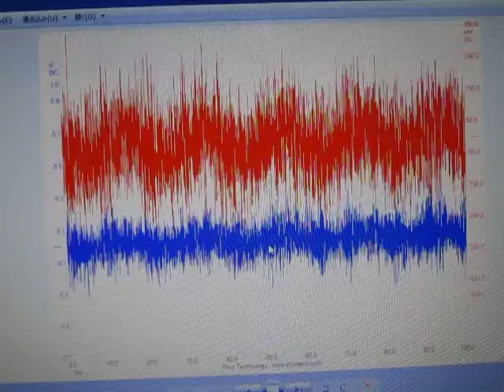超音波測定システム Ultrasonic determination system